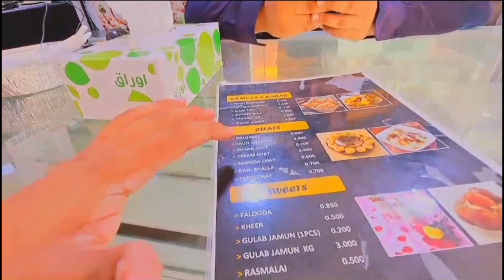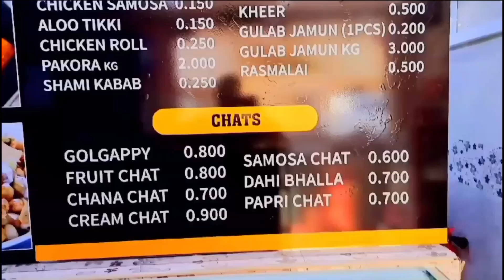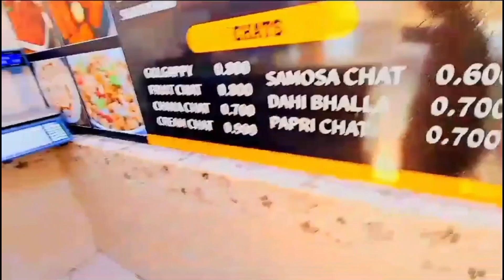All spicy restaurant in bahrain||bahrain food||bahrain vlog